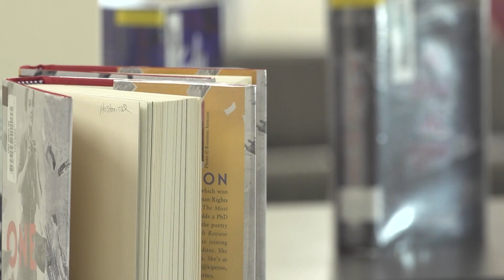North Texas school board approves revision for challenging, purchasing books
The revision further explains definitions of what is deemed inappropriate in books. It also clarifies materials available with parental consent.